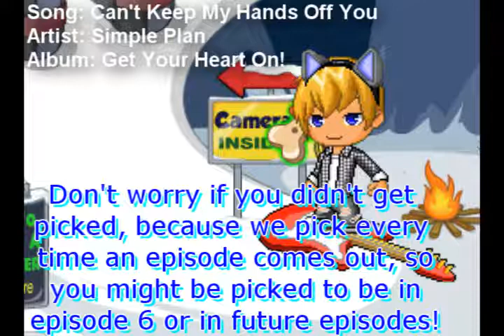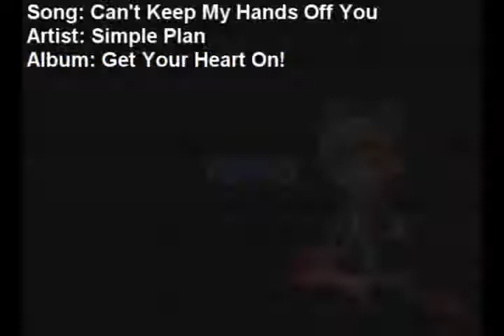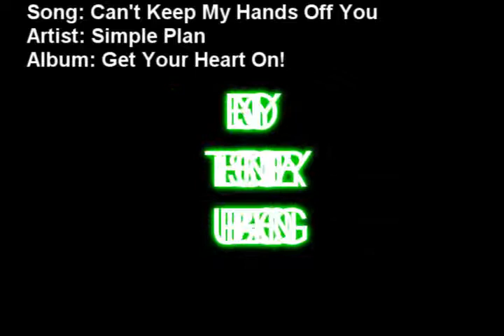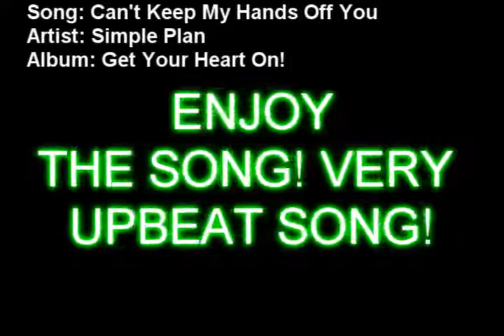Fantage Animated Series: A Different Side Of Me: Episode 5 Character Tryouts Results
Here are the results! :D The winners will be in Episode 5! x)

Song: Can`t Keep My Hands Off You
Artist: Simple Plan
Album: Get Your Heart On!